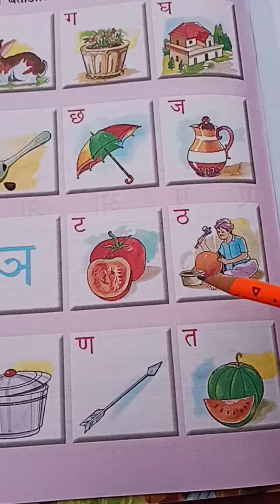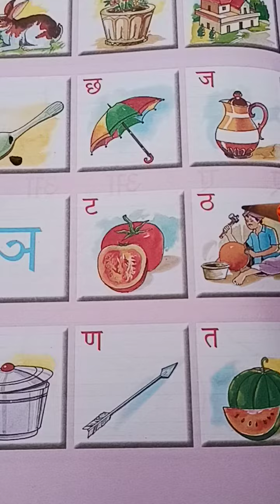Classwork, Hindi, Class 3, Date 08/05/2021